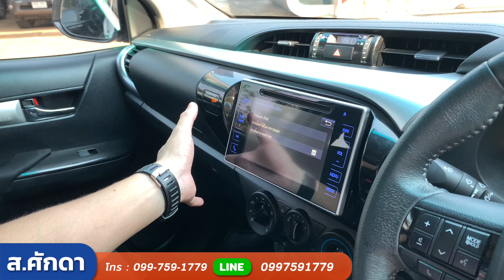(ติดจอง) REVO หน้าหล่อ เกียร์ออโต้ TOYOTA REVO SMART CAB PRE 2.4 E PLUS A/T 2019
TOYOTA REVO SMART CAB PRE 2.4 E PLUS A/T 2019 ขาว (LZ0234)

➥••MONGKOLCARCENTER••